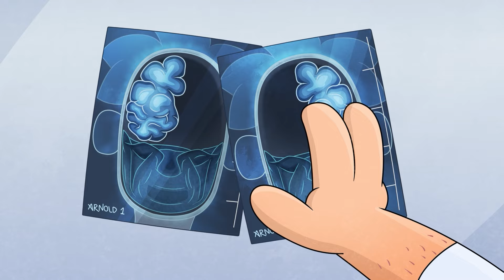Come Vivrà Arnold con l'unico Emisfero Cerebrale?